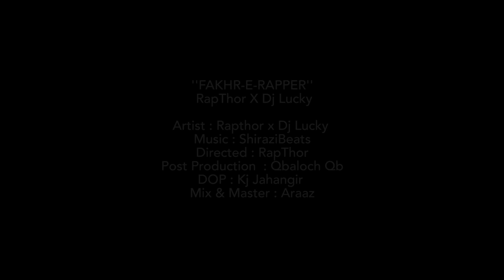FAKHR-E-RAPPER - Karachi Underground | RapThor X Dj Lucky | Shirazi Beats | Dark Street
Karachi Underground & Dark Street Presents

" FAKHR-E-RAPPER ''

This Song Is The Voice Of All Underground Rappers .

Artist : Rapthor X Dj Lucky
Directed : RapThor
Edit & Vfx : Qbaloch Qb
Post Production : Qbaloch Qb
Dop : Kj Jhangir
Mix & Master : Araaz

Spacial Thanks : Lodhi , Manistan , Kruz & K Deep , Sher Khan , Sami Amiri , Wasi K , Zammu Faisalabadi & Jesty B .